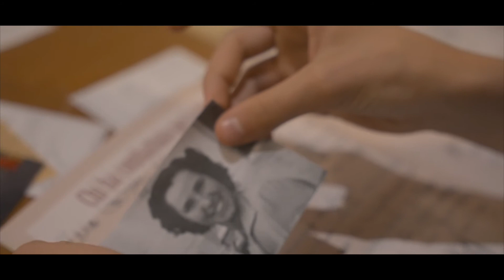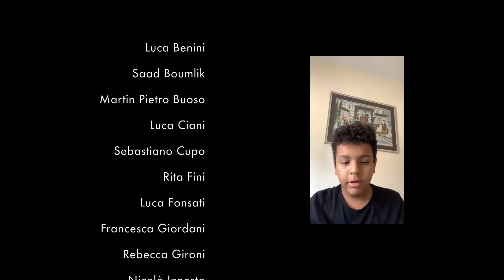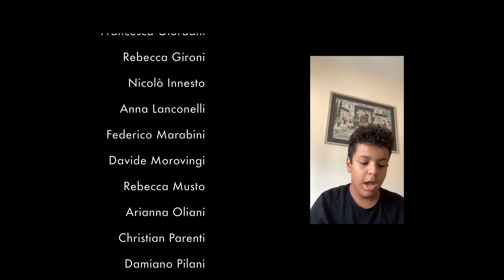Il CCR presenta: “...per la libertà!”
Il Consiglio Comunale dei Ragazzi di Castel San Pietro Terme presenta l'album di figurine dedicato al valore della libertà e alla memoria di coloro che hanno combattuto per donarcela. L’iniziativa fa parte del progetto "Gioco Castello" premiato con un finanziamento dalla Regione Emilia Romagna, nell’ambito di ConCittadini edizione 2019-20.